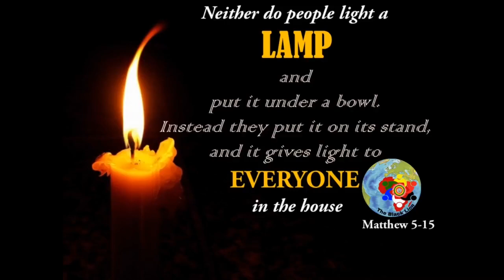ብፁዕ ወቅዱስ ፓትርያርክ ሊቃነ ጳጳሳት ዘኢትዮያ ከወ/ሮ አዳነች አበቤ ጋር ያደረጉት ዉይይት ስኬት ምንድን ነዉ ?